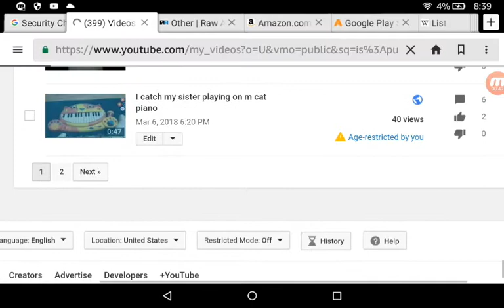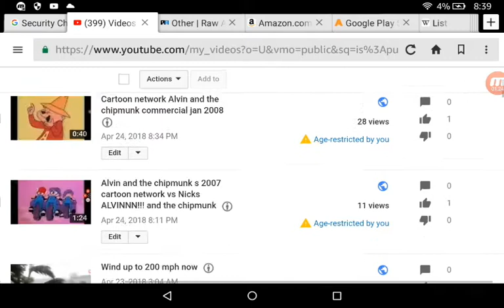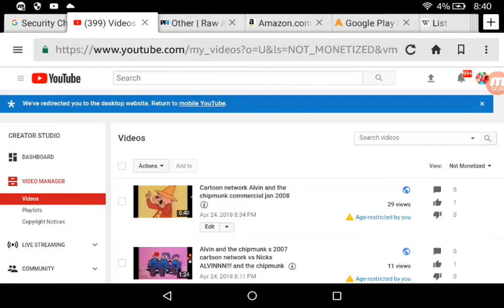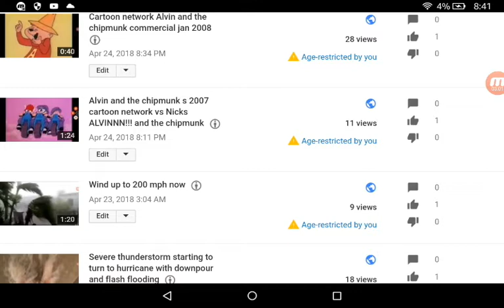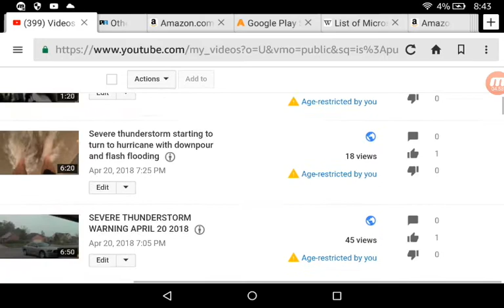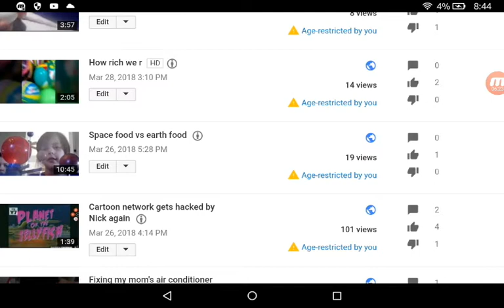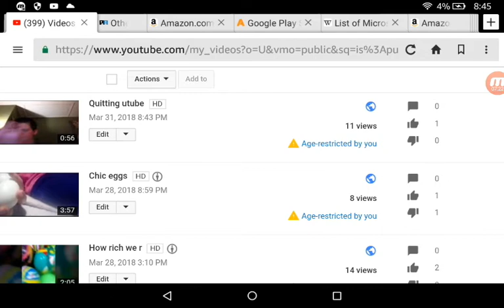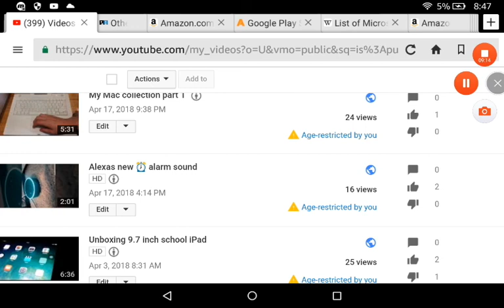MY WHOLE CHANNEL IS AGE RESTRICTED